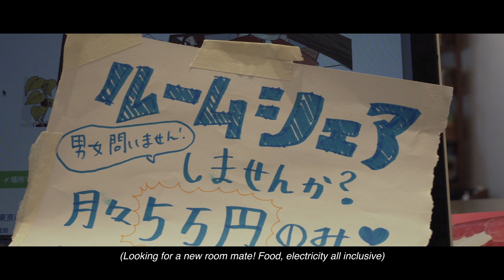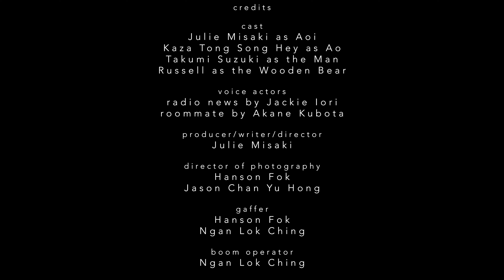アオイイト (Aoi Ito) B級ホラー映画ショートフィルム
Winner of the Eraserhead Award for Japan Indies Film Festival/ The Good, Bad, the Low-Budget Film Festival 2020/2021

Story:
Twin brother and sister (Aoi & Ao) has been inseparable since birth. However when Aoi welcomes an abusive boyfriend to live with them, tension builds up, leading them to a crime they have no choice but do.

双子の兄弟、アオとアオイは小さな頃から一緒にいた。ところがアオイの暴力的な彼氏（？）と一緒に住み始めてから全てが狂い始める。

*Main contain upsetting content.

Music composed by Anthony Mak
Cast: Julie Misaki, Kaza Tong Song Hey, Takumi Suzuki
Written & Directed by Julie Misaki
Director of Photography: Hanson Fok, Jason Chan Yu Fong
Editor: Kyle Lai